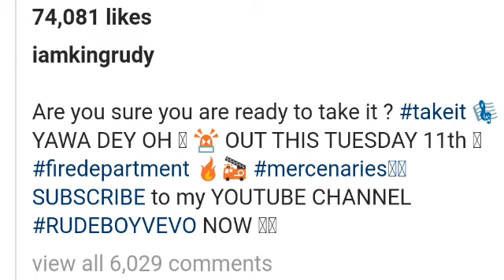Mercy Eke: " Why I KI$$£D Paul Okoye ( RUDE BOY ) ...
Mercy Eke: " Why I KI$$£D Paul Okoye ( RUDE BOY ) ... HD QUALITY.